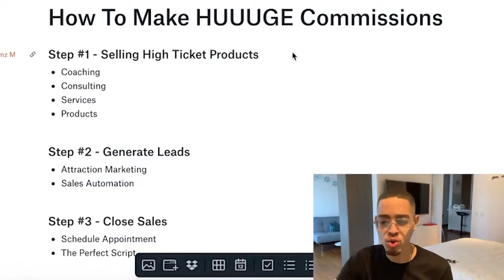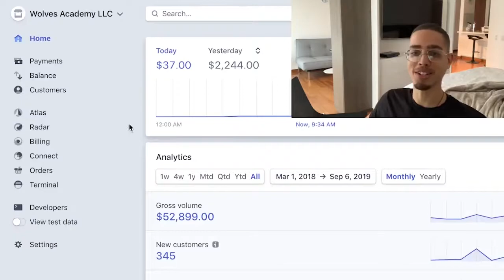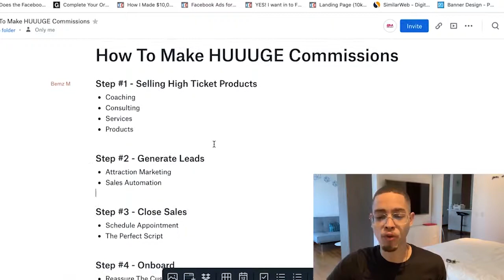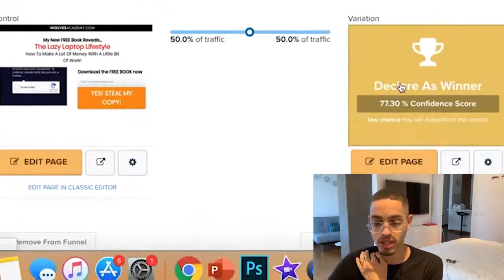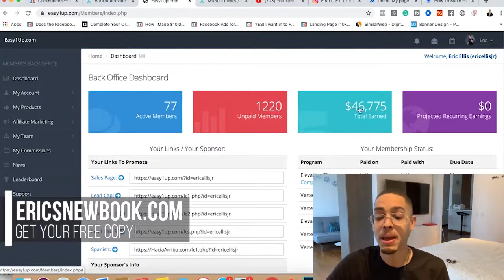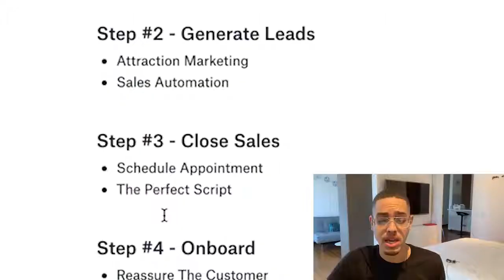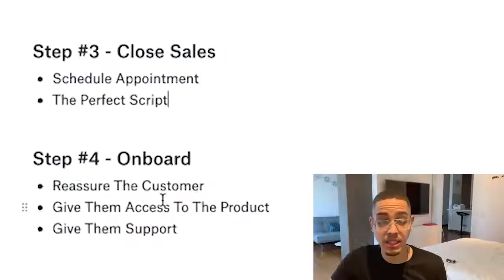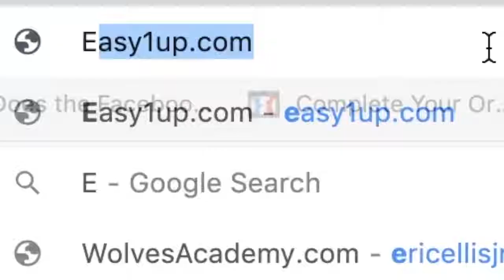How To Make Quick HUUUGE Money Online In 2019! 100% Legit